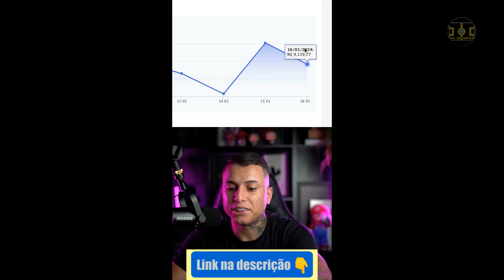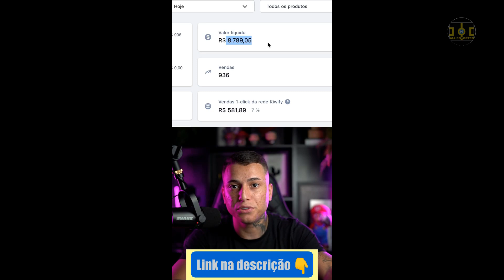RESENHA ESPN MARINHO E BERNARDO 4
RESENHA ESPN MARINHO E BERNARDO (2019)

Neste vídeo mostro como foi a participação do atacante do Santos Marinho e do ex-jogador do Vasco no Programa Resenha ESPN, no qual os jogadores contam histórias muito engraçadas e Marinho até se arrisca como apresentador.